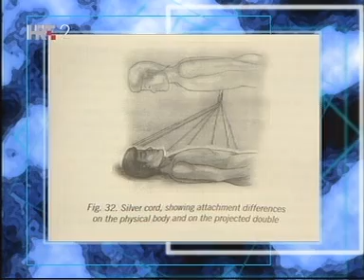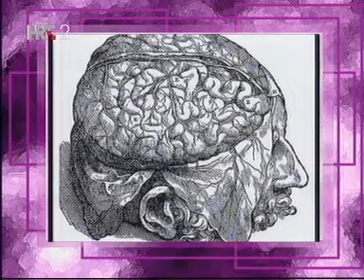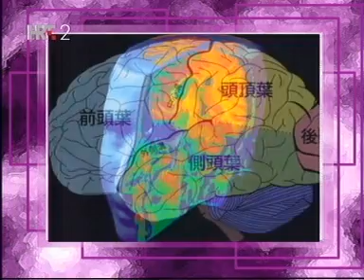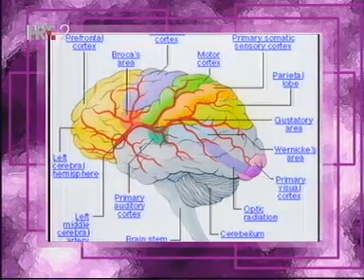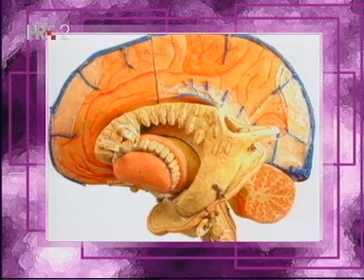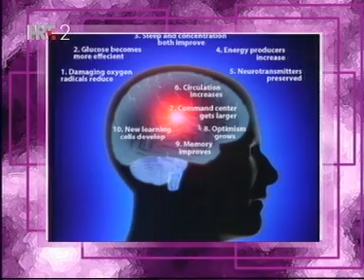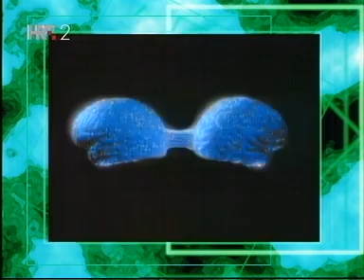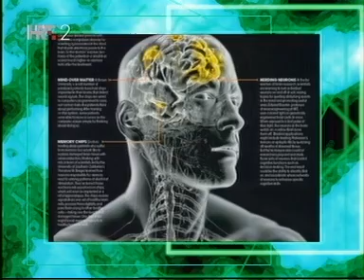Izmjenjeno stanje svijesti, 1. dio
Emitovano:
Tema:
Gost:

Na rubu znanosti:

Urednik i voditelj: Krešimir Mišak

Produkcija: Hrvatska radiotelevizija